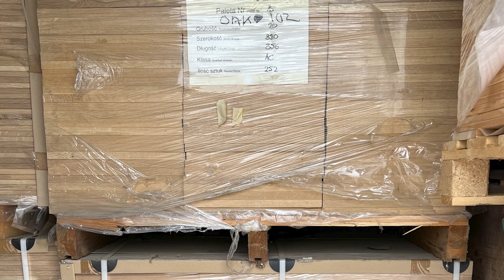Oak boards Clearance sale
Clearance sale European oak boards, 20mm thickness 356 x 380mm A /C Grade oak timber panels ideal for Joiners DIY and crafts can be used for things like chopping boards or cheese boards, shelves and other small oak components